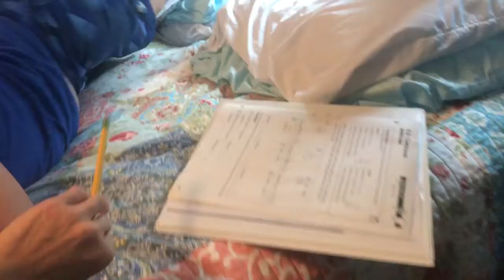Max and 4th grade Math 9/8/18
Jace is at his dads for a bit longer and max is doing his homework before leaving to go to his dads. Jace’s Football game cancelled due to rain.